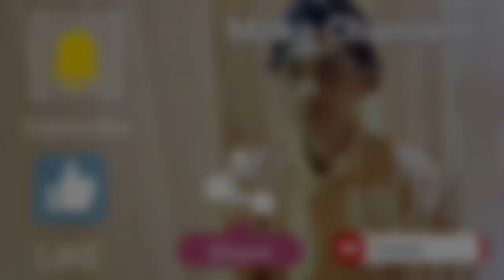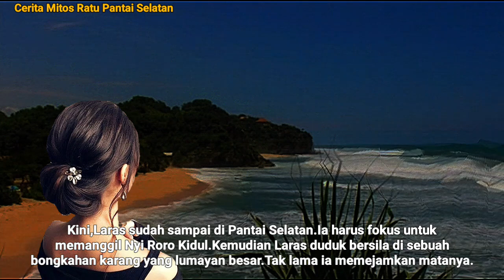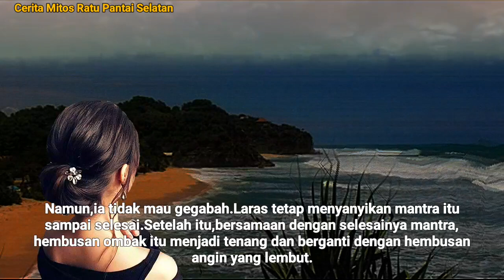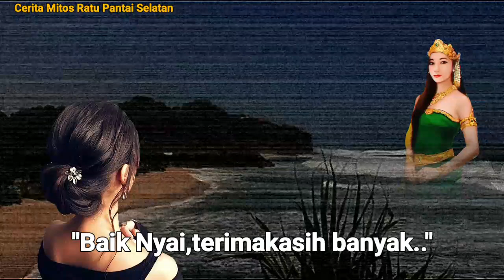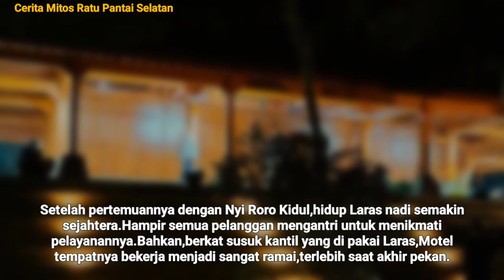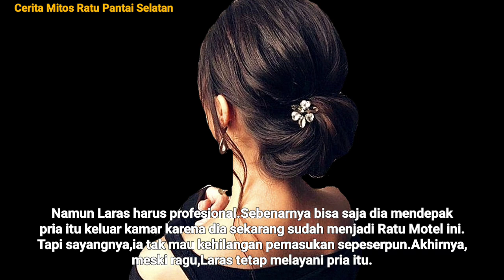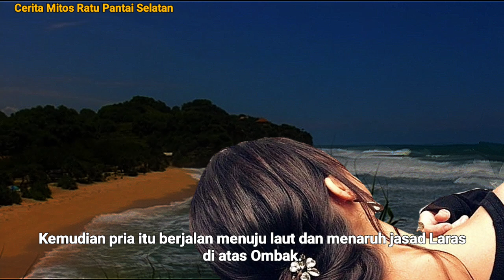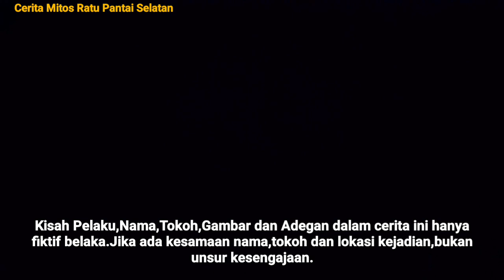PESUGIHAN NYI RORO KIDUL - Cerita PSK Menjadi Tumbal Pesugihan Nyi Roro Kidul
Adalah cerita mitos,mistis dan Misteri,yang di angkat dari sebuah artikel sastra budaya jawa,yang mengisahkan cerita seorang PSK pelaku pesugihan laut pantai selatan yang di huni oleh Nyi Roro Kidul.
Pelaku yang di kisahkan melakukan pertemuan dengan ratu laut selatan tersebut sempat kaya mendadak di saat menerima kembang kantil sebagai syarat kelancarannya dlm melakukan mencari pelanggan.Namun naas,saat tiba waktunya,,PSK pelaku pesugihan tersebut harus tewas mengenaskan tertusuk pisau dari pelanggannya sendiri.
Cerita ini hanya fiksi,namun realita masih banyak kisah nyata yang melakukan kegiatan tersebut dan masih mempercayai hingga kini.
Pesan moral : Jangan ingin kaya secara instan,maka hidup anda juga akan berakhir dengan instan..